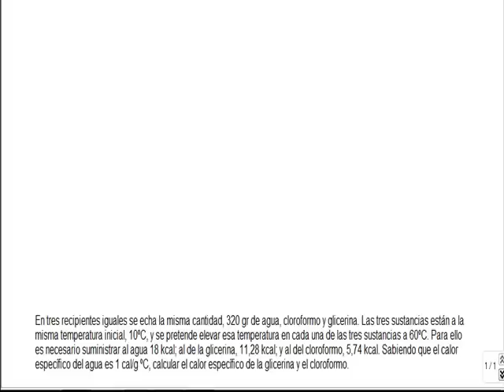Primer principio de la termodinamica ejercicios resueltos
Se trata de un video en el que se resuelve:En tres recipientes iguales se echa la misma cantidad, 320 gr de agua, cloroformo y glicerina. Las tres sustancias están a la misma temperatura inicial, 10ºC, y se pretende elevar esa temperatura en cada una de las tres sustancias a 60ºC. Para ello es necesario suministrar al agua 18 kcal; al de la glicerina, 11,28 kcal; y al del cloroformo, 5,74 kcal. Sabiendo que el calor específico del agua es 1 cal/g ºC, calcular el calor específico de la glicerina y el cloroformo.

Tienes problemas resueltos de bachillerato, selectividad y universidad.